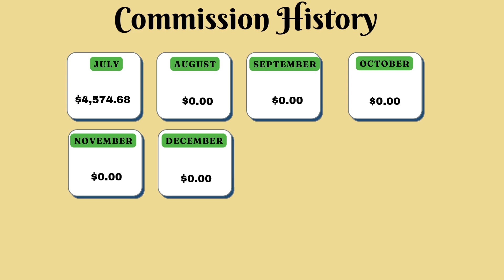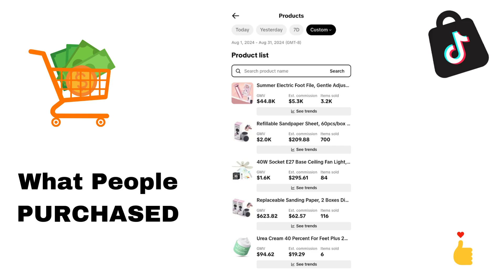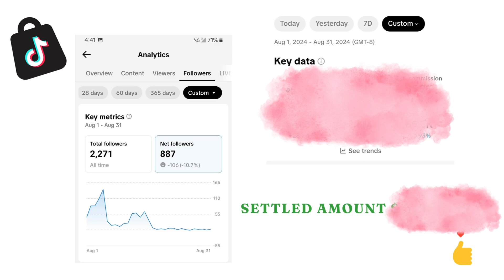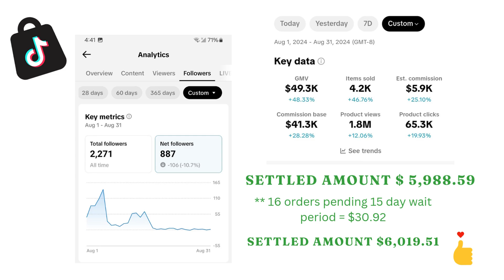TikTok Shop Affiliate Program August Earnings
In today's video, I will share my earnings in August 2024. This TikTok Affiliate income is never stable, but even when the low days happen, you can't give up because this is the nature of the beast.

Please consult with a certified professional for personalized advice tailored to your specific situation. Any action you take based on the information provided on this channel is at your own risk. I make no representations as to the accuracy, completeness, suitability, or validity of any information shared.

By watching this channel, you acknowledge and agree that I am not responsible for any losses or damages that may occur as a result of the use of the information provided.